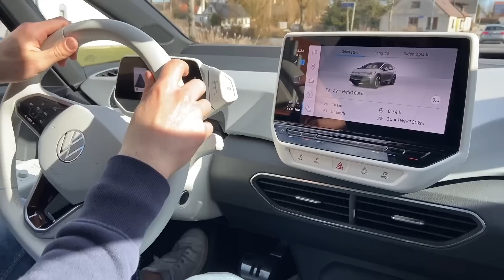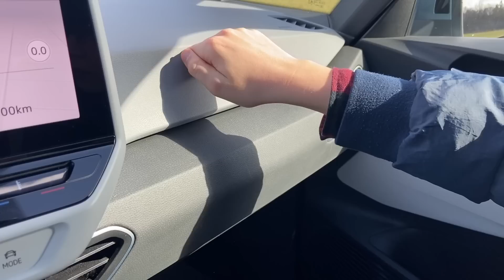Fremtidens el-bilist er IKKE imponeret – Volkswagen ID.3 (2021)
Fremtiden er elektrisk, for vi skal have reddet det klima. Men er det V8'erne, de røde bøffer eller den strømslugende Playstation, der skal lade livet? Redaktør Henrik Dreboldt har taget næste generation med på en køretur i den opdaterede Volkswagen ID.3 med nyeste version 2.1 software, for at se, om ikke den var noget? For om fem år når Victor får kørekort, så er det biler som den han vil møde omme på brugtbilsmarkedet. Men der skal mere til at imponere en 13-årig dreng end en baghjustrukken el-bil med 204 hk. Så han bliver bedt om at løse klimaproblematikken med andre våben. Det går ikke alt for godt...